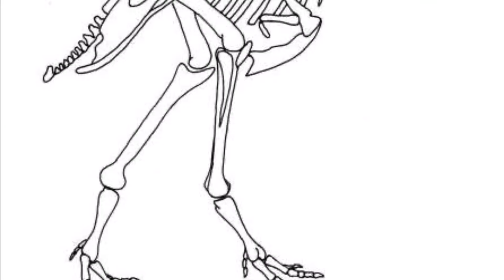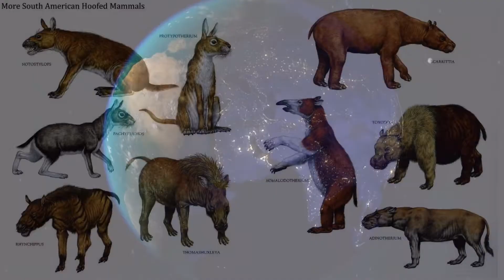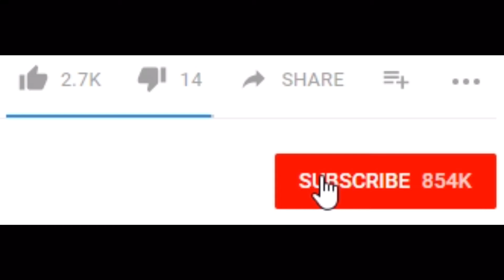How Terror Birds Took Over From The Dinosaurs!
Watch all the the way through to discover how the tyrant'Terror Birds' took over from their dinosaur ancestors and ruled the Earth for another 60 million years! Subscibe to catch the latest Dino File videos and dinosaur news.